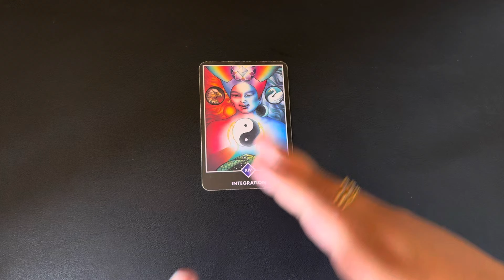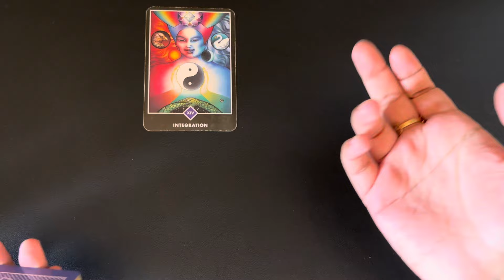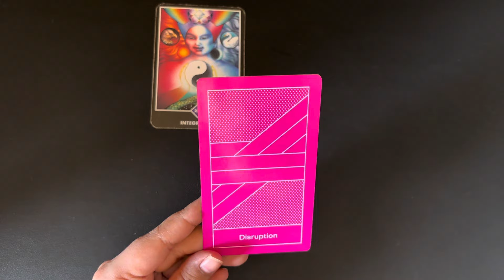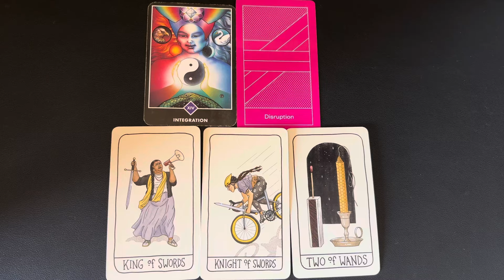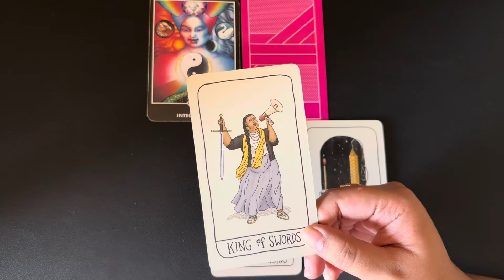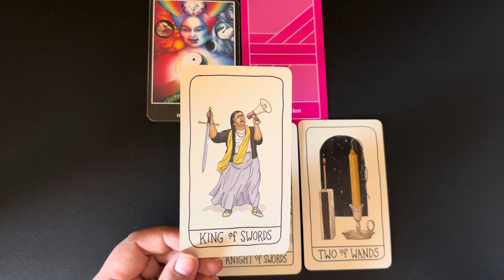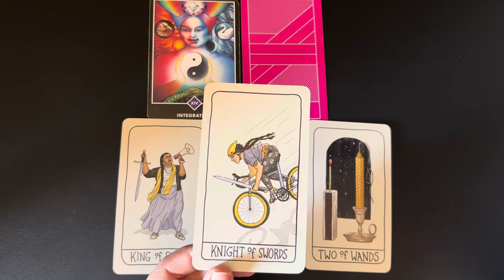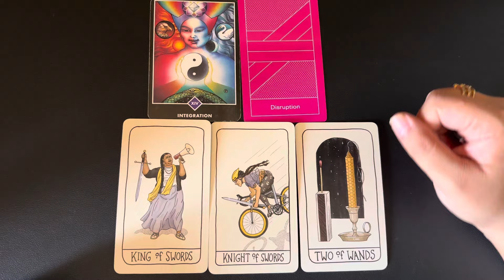Taurus (Vrishabh) September 2024 rashifal | Monthly prediction | September Horoscope | tarot hindi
September 2024 tarot September 2024 hindi tarot 2024 September tarot reading September 2024 reading in Hindi love reading September 2024 rashifal reading September  2024 hindi tarot reading September